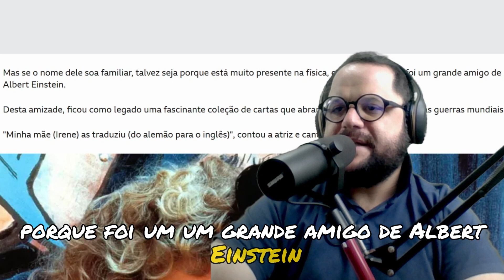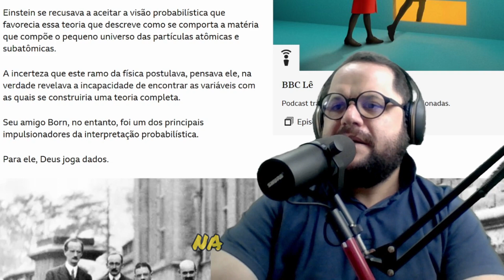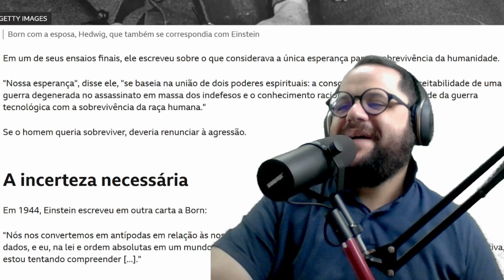MUDE SUA VIDA - Teoria "a causa de todos os males' por Max Born Albert Einstein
Em sua vasta correspondência, eles discutiam sobre tudo, de teoria quântica ao papel dos cientistas em um mundo conturbado, sobre suas famílias e a paixão de ambos pela música.
Aliás, foi numa dessas cartas — datada de 4 de dezembro de 1926 — que Einstein escreveu uma das frases mais famosas da história da ciência:
"A mecânica quântica é certamente impressionante. Mas uma voz interior me diz que ainda não é satisfatória. A teoria rende muito, mas dificilmente nos aproxima do segredo do 'criador'. De qualquer forma, estou convencido de que Ele não joga dados."